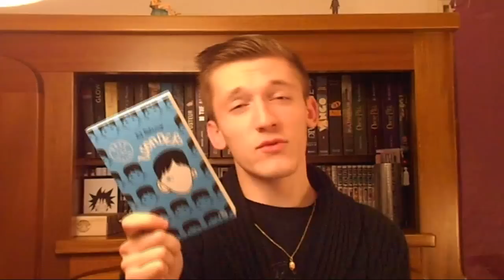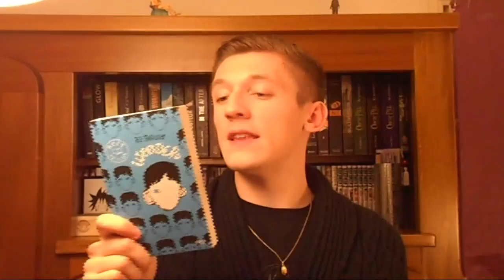Mes Lectures en Bref n°5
Dans cette vidéo je vous présente mes dernières lecture, comme Poison de Sarah Pinborough, ou encore le Tome 2 de Night School.

Livres Cités:

-Nom de Code Komiko: Dans la nuit de Hong Kong de Naomi Paul

-Appareil de Tournage: Nikon Coolpix S4150
-Logiciel de Montage: CiberLink PowerDirector V.8